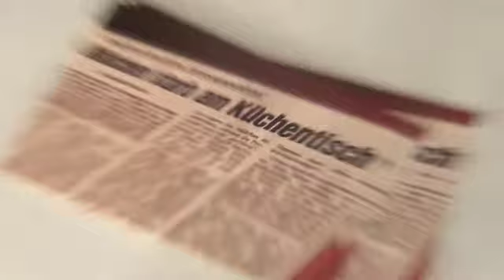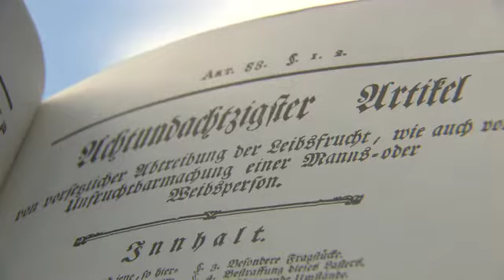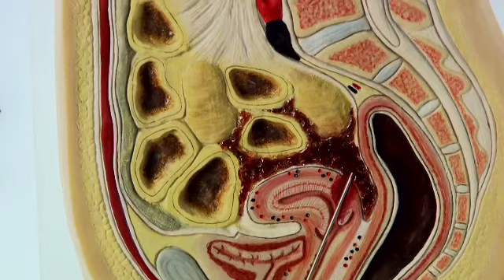Der lange Arm der Kaiserin - Teaser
Ein Film von Susanne Riegler
Schnitt: Werner Hertel - filmealaart